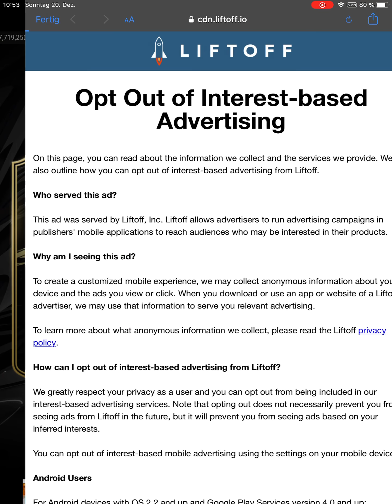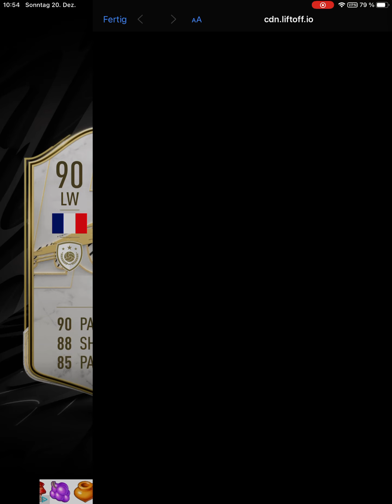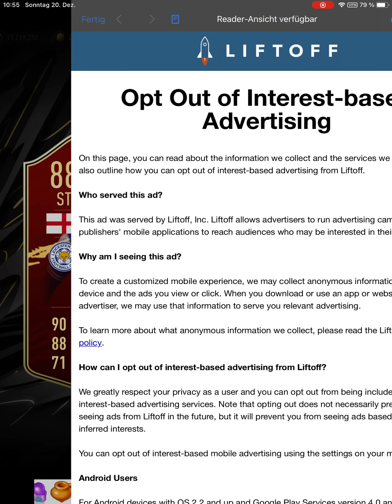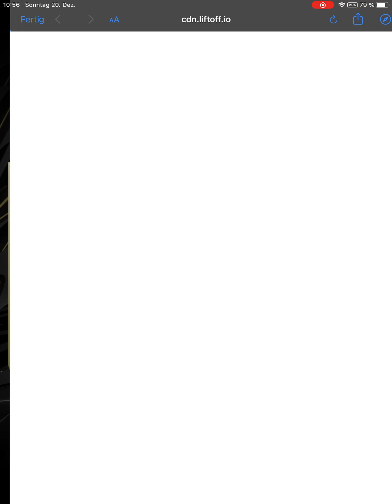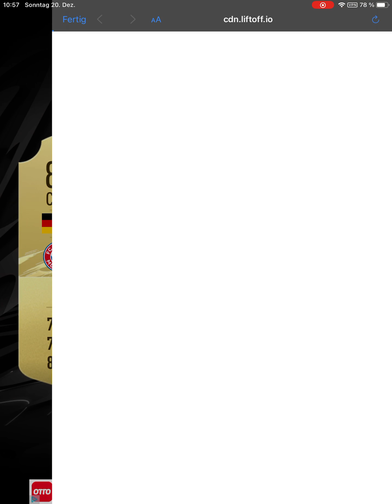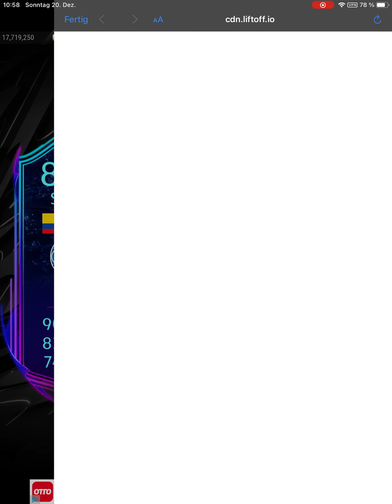Mad Fut unlimited pack glitch